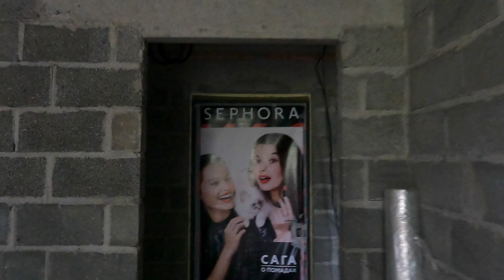ЖК Гранд парк финал. ФЗ 214 . Есть достойные предложения!